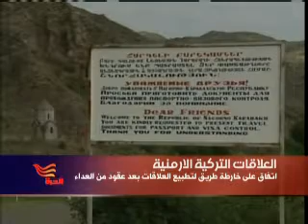Turkey Armenia road map Al Hurra Tv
Turkey =- Bashar Fehmi